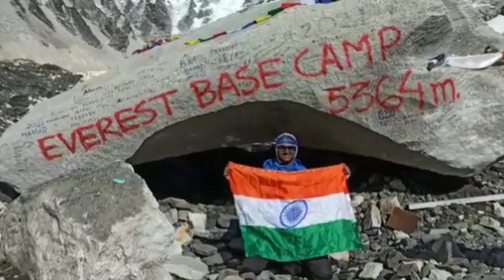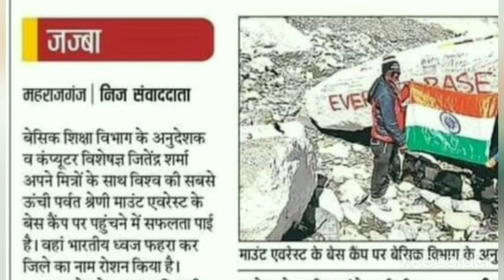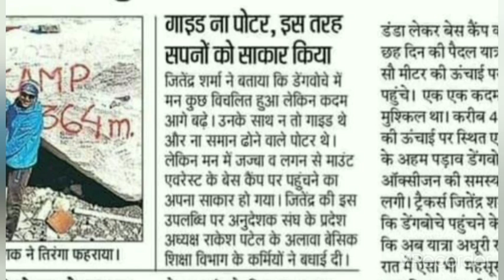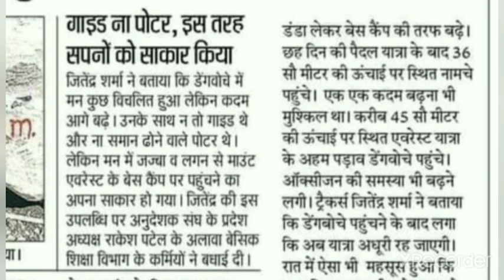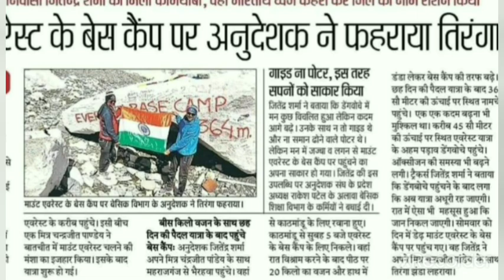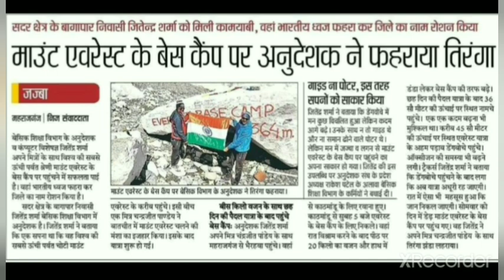अनुदेशक जितेंद्र शर्मा जी नें शिक्षा विभाग का नाम अंतराष्ट्रीय स्तर पर किया रोशन|अनुदेशकऐतिहासिक पल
अनुदेशक शिक्षक मित्रों व समस्त संविदा कर्मियों के हित में बड़ी मीटिंग|राज्यपाल,केंद्रीय शिक्षामंत्री व प्रदेश अध्यक्ष नें समस्याओं के समाधन क़ो लेकर लखनऊ में एक महत्वपूर्ण बैठक की।
मानदेय घोषणा आगामी 21तक|लेटेस्ट न्यूज़ अनुदेशक शिक्षा मित्र मानदेय घोषणा|माननीय मंत्री जी करेंगे।

अनुदेशक शिक्षा मित्र संविदा शिक्षकों से विनम्र अपील
अनुदेशक शिक्षा मित्रों क़ो अयोध्या में होंने वाले भव्य हवन कार्यक्रम में अपने भविष्य की सुरक्षा की प्रार्थना करनें अवश्य जाना चाहिए।
आपको अवगत कराना चाहता हूँ यह पावन कार्यक्रम सभी अनुदेशक शिक्षा मित्रों के भविष्य क़ो सुरक्षित करने वाला होगा। ऐसा मेरा विश्वास है।बाक़ी ईश्वर की मर्ज़ी वो जिस हाल में रखेंगे हम हंस कर रहेंगे।

dkdev from up india